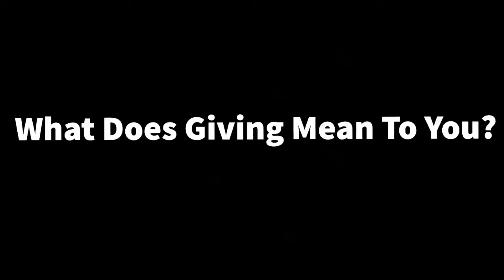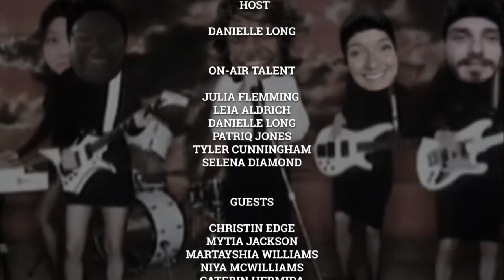Crunch Time - Episode February 15, 2021